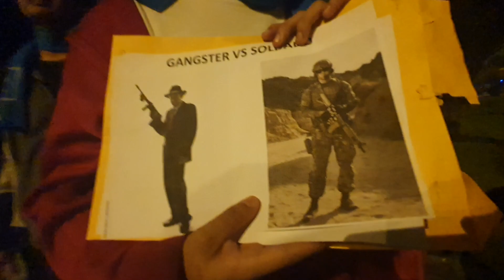SKILL vs CAFÚ - SEMIFINAL - LZ LA MOLINA VOL. 2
Batalla entre Skill y Cafú por la clasificatoria de LZ La Molina